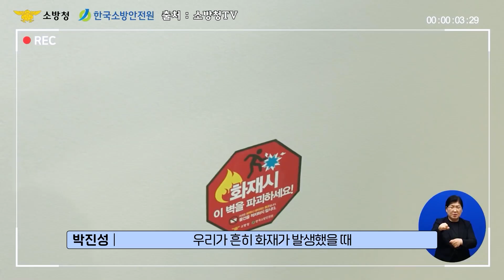도민 소방관 키우기 ep.4 공동주택 안전수칙 편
도민 소방관 키우기 ep.4
공동주택 안전수칙 편

🔥불길 속에서 빨리 대피하기 위한 방법!🔥
1️⃣ 연기는 위로 올라가기 때문에 자세를 숙인다!
2️⃣ 옷깃으로 입과 코를 보호한다!
3️⃣ 낮은 자세를 유지하면서 대피한다!

활기찬 경남! 행복한 도민을 위해
소방관이 직접 알려주는 도민 안전 수칙!
모든 도민들이 안전한 그날을 위해
경상남도 소방본부가 앞장서겠습니다!